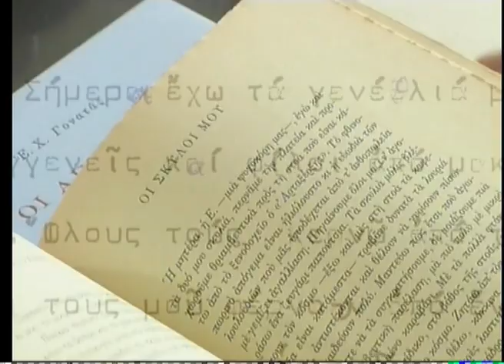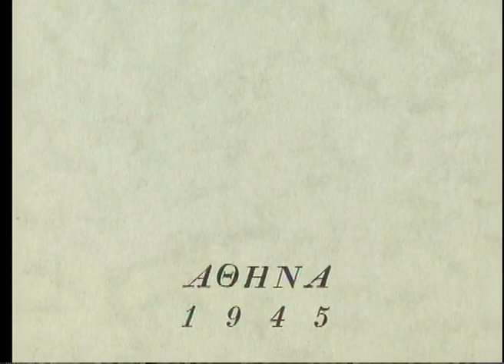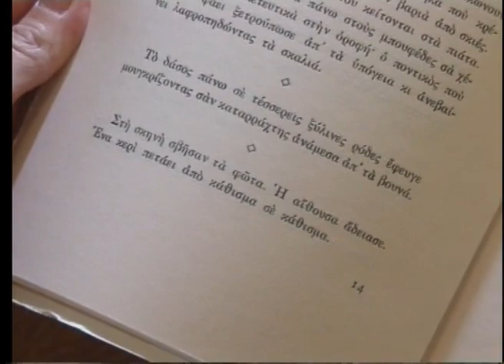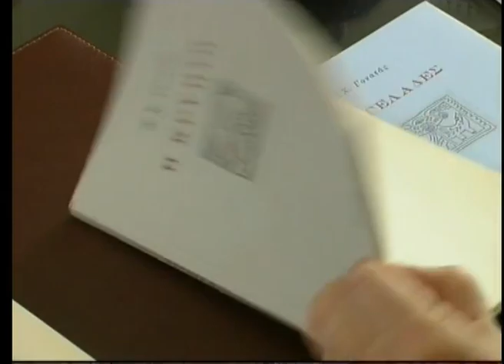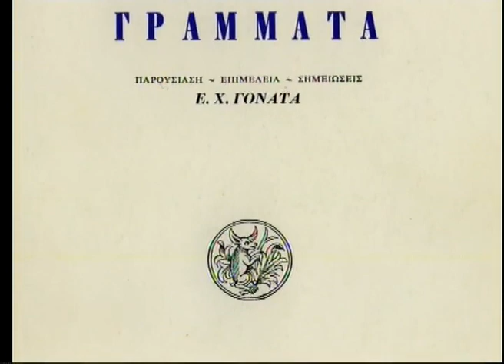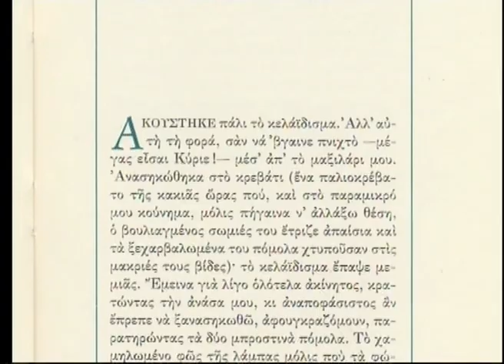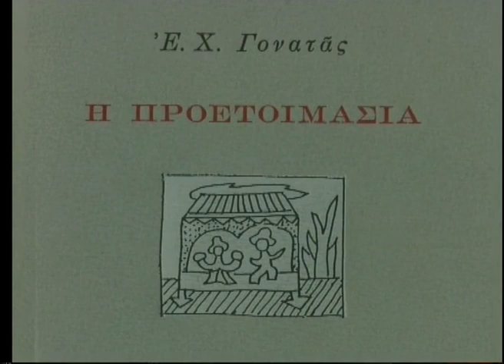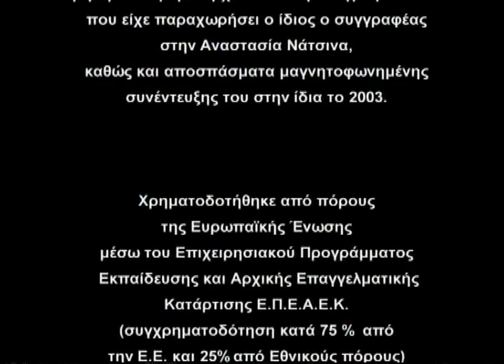Ε. Χ. Γονατάς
Έρευνα - κείμενα - αφήγηση: Αναστασία Νάτσινα
Μιλάνε οι Γιάννης Δάλας, Αιμίλιος Καλιακάτσος
Διαβάζει η Φίλια Δενδρινού
Σκηνοθεσία: Μιχάλης Λυκούδης

Η ζωγραφιά είναι λεπτομέρεια από έργο της Εύης Τσακνιά